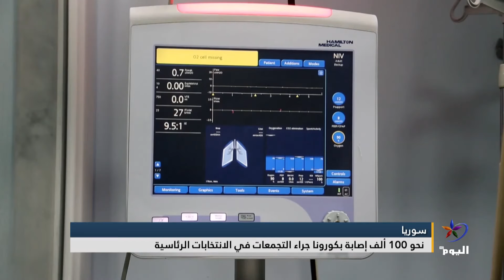نحو 100 ألف إصابة بكورونا جراء التجمعات في الانتخابات الرئاسية السورية